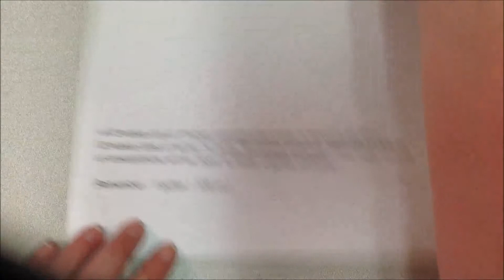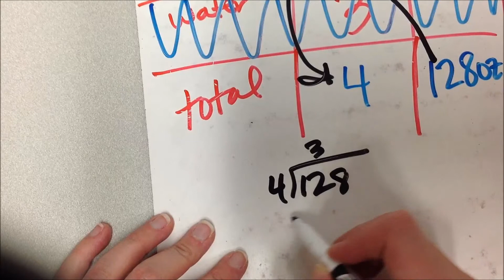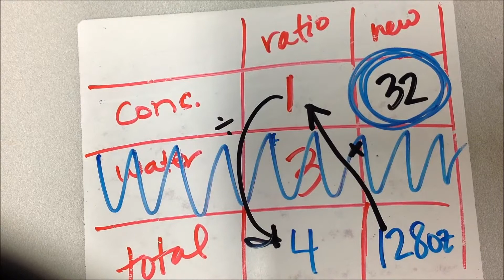Solving Two-Step Proportion Problems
Sometimes in a word problem, the ratio will compare two things, and the amount will be a total amount -- what do you do then??  Let's do some practice problems!